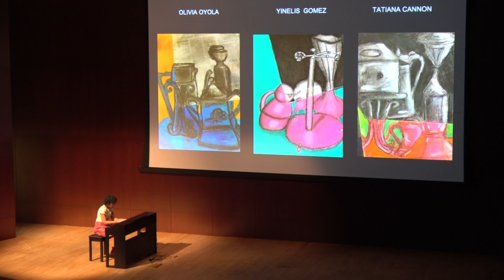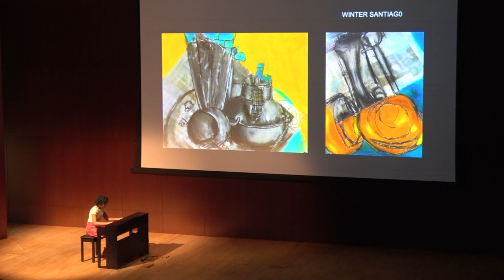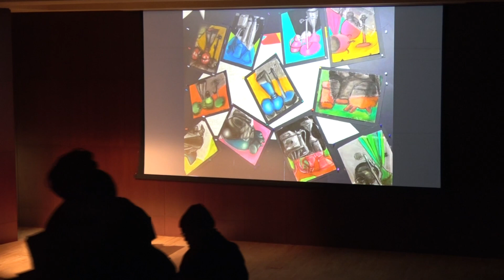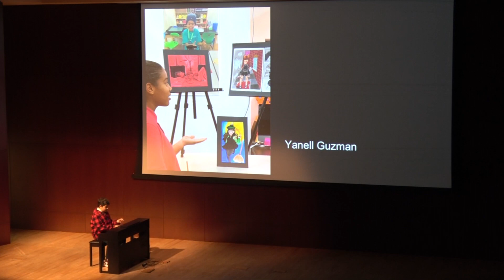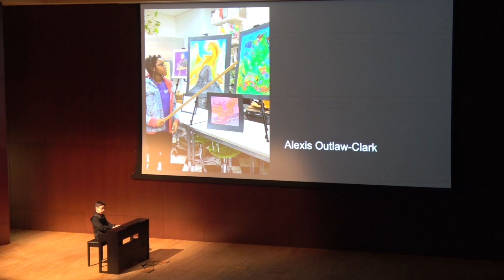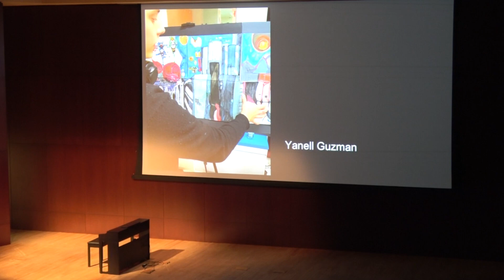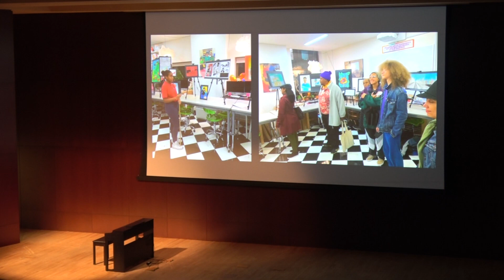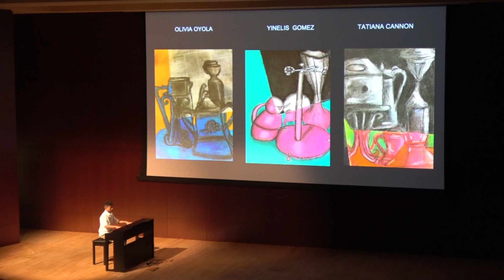CSA Winter Showcase 2019: Piano Ensembles Part III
Piano students of Dr. Geoffrey Kiorpes perform at New York City Charter School of the Arts' Winter Showcase at the National Museum of the American Indian. December, 2019
Leelu Henry~Kamau Cadet~Francisco Faican~Norayr Sargsyan~Alex Marte~Alex Vargas